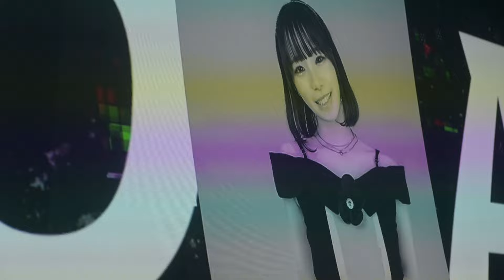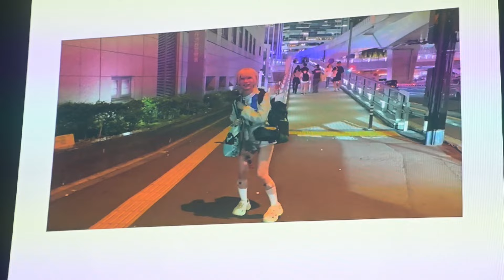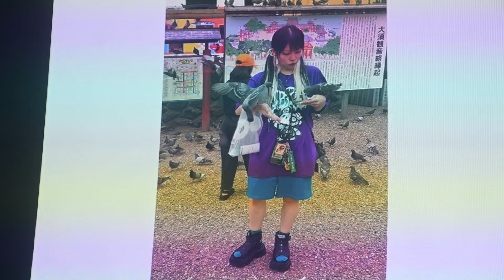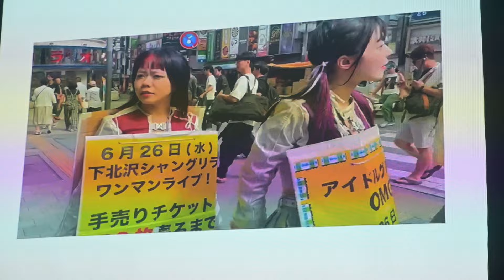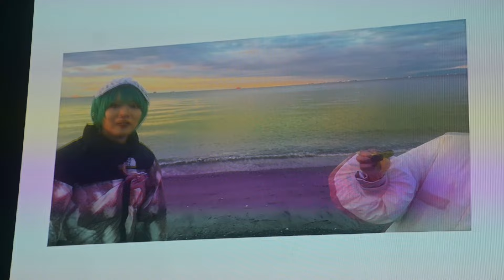OMG -OUTRAGE MUSIC GIRL’S- 【2024.6.26 下北沢シャングリラ】